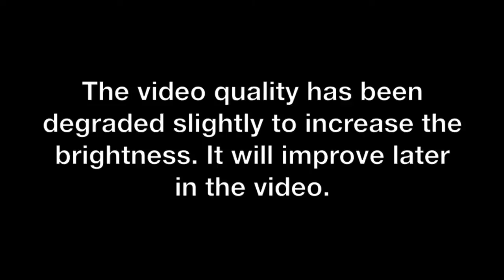Telus Tower: Midnight crane climbing (Vancouver BC)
In this video we will free-climb a 120 meter crane.

N'to - Petite

This is the remake of a video that I've posted previously. I am using Adobe After Effects to stabilize shaky footages and I will be going over other videos in the future and repost them. I have more filming projects ahead beginning from spring season.

It is a great encouragement for continuing to make these arts. The climbs are for myself and the videos are for people to enjoy.